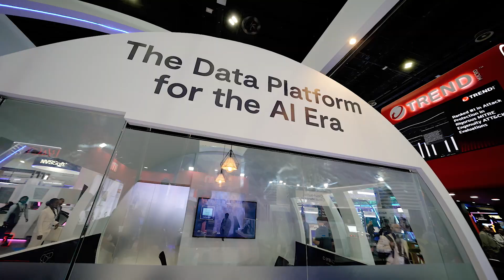Beyond ONE + VAST Data | Building A Highly Performant, Scalable Infrastructure For All Data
An innovative collaboration to transform the landscape of data-centric AI technology. BeyondONE has embraced the VAST Data Platform as the cornerstone for developing a sophisticated data ecosystem capable of managing and deriving insights from exabytes of diverse data.

Watch us as BeyondONE's Group VP of Data & Analytics, Santosh Karakula, and VAST Data's Co-Founder, Jeff Denworth, delve into the intricacies of building a scalable AI infrastructure and BeyondONE's expansive AI initiatives. They highlight the crucial role of a robust and secure data management system in facilitating AI-driven applications across various industries. BeyondONE stands at the forefront of offering personalized digital experiences, aiming to revolutionize customer interaction through hyper-personalized digital applications tailored to individual preferences.